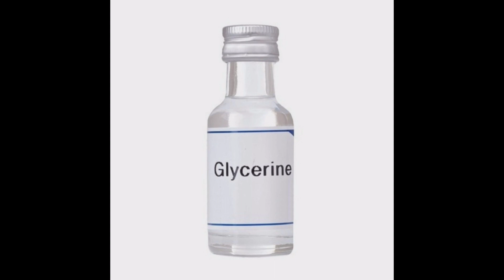7 Days Skin Brightening Challenge for Flawless Glowing skin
7 Days Skin Brightening Challenge for Flawless Glowing skin

7 Days Skin Brightening Challenge for Flawless Glowing skin